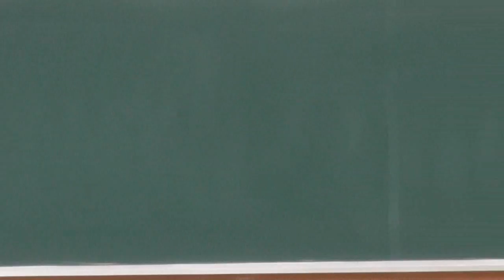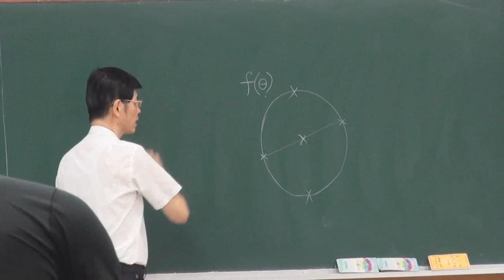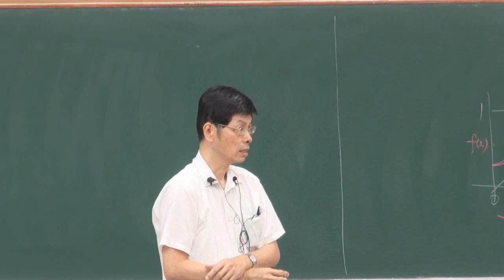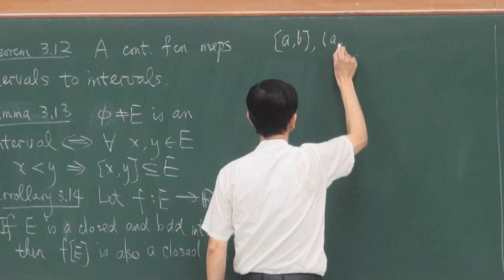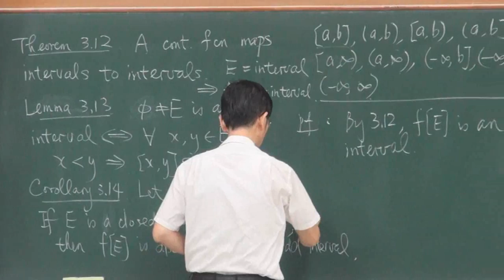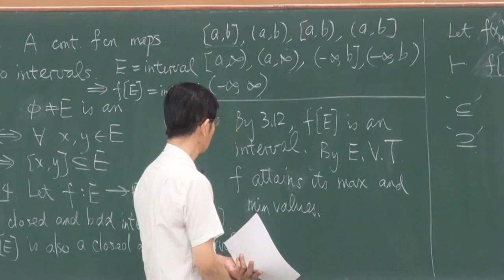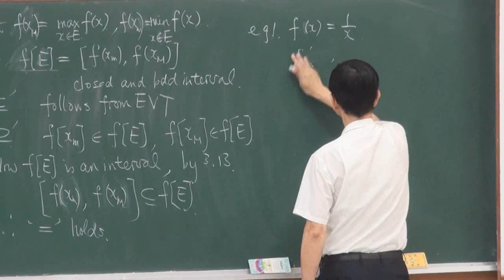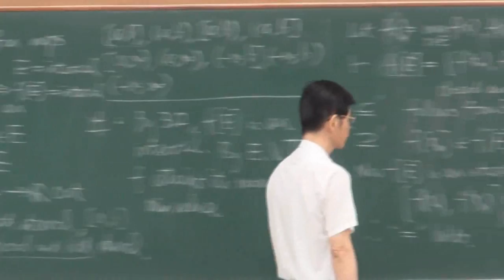《國立中山大學開放式課程》高等微積分(一) - 函數的極限與連續性(羅春光老師) 3-9